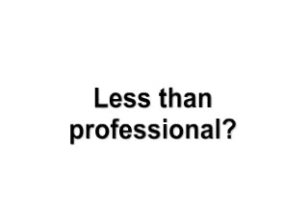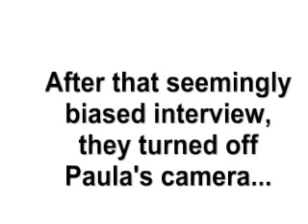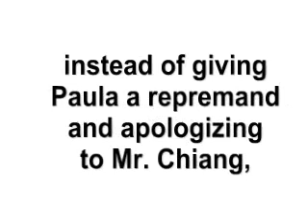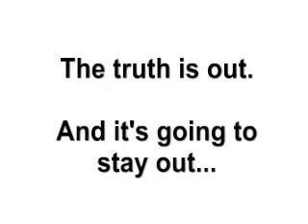CTV's Paula Todd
Once again CTV's Paula Todd practices her creative reporting skills...